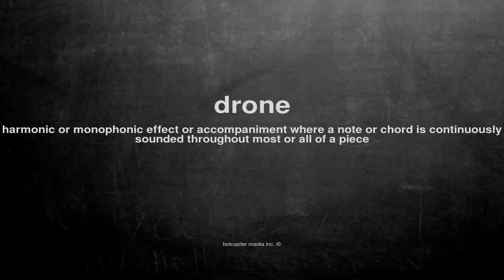What does drone mean